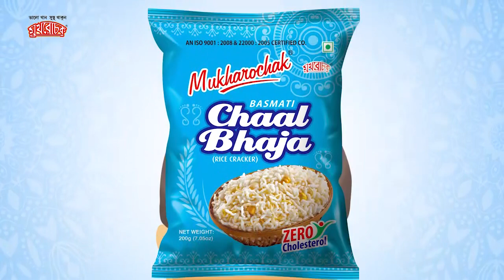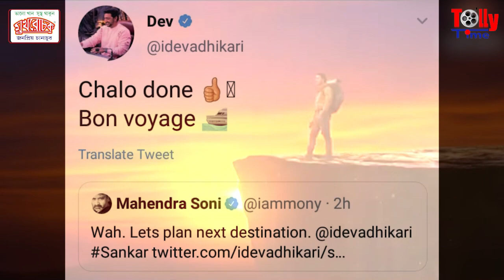আমাজন অভিযানের পর আসছে শঙ্করের নতুন অভিযান | Dev | Svf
- actor dev
- shankar new adventure
- amazon abhijan
- chander pahar
- bengali film
- bengali film chander pahar
- shankar new adventure coming soon